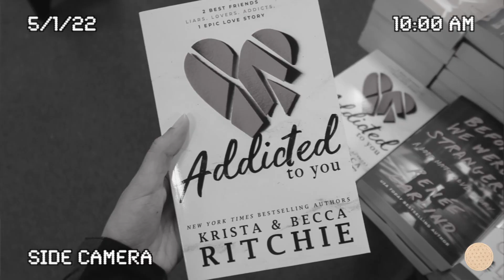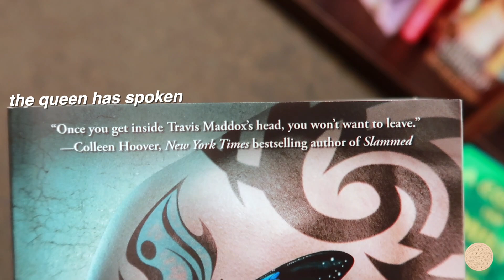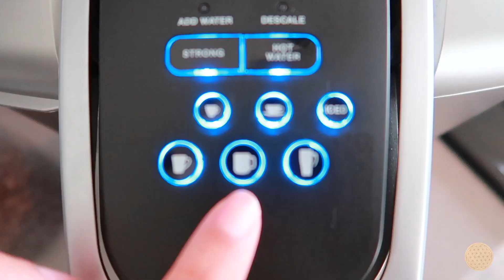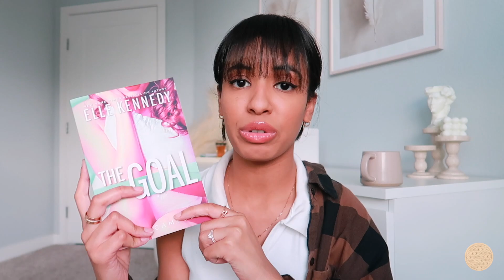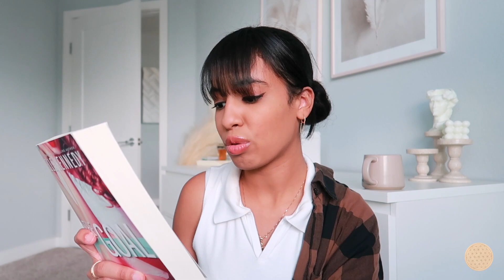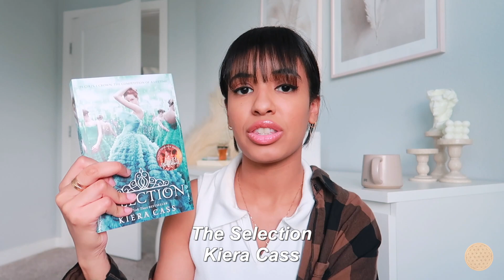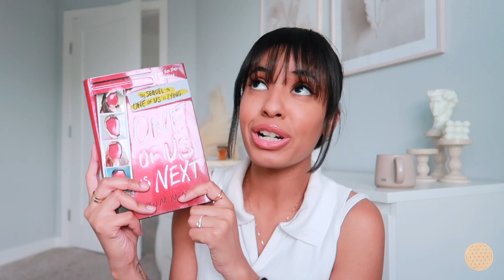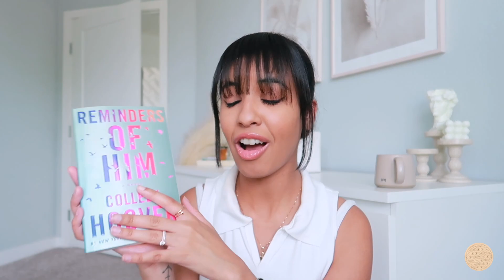BOOKSTORE VLOG 🌸 book shopping at barnes & noble + book haul!!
NEW MONTH, NEW BOOKS!! Since it is May, I decided to head over to the bookstore to pick up new reads for the new month :) On Friday, I went to Barnes & Nobles to browse their selection of books. I headed over to Barnes & Nobles, spent about an hour & a half browsing their books, ended up purchasing 7 books to bring home & I share them with you guys at the end of this bookstore vlog for a huge book haul! Hope you guys enjoy this bookstore vlog :)